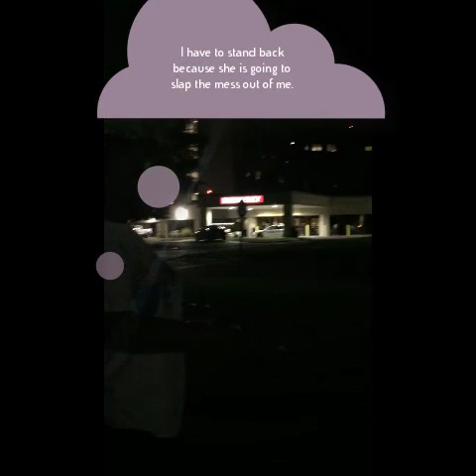Bleach on Skin "Prank" on Mom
Emily drops bleach on herself and her skin peels.  Her mother rushes her to the hospital.